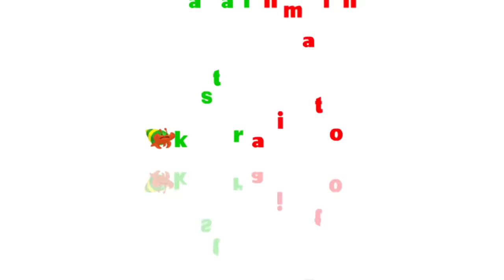APUSE | Lagu Daerah Papua | Budaya Indonesia | Dongeng Kita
Lagu Apuse mengisahkan tentang perpisahan seorang cucu dengan kakek neneknya. Apuse sendiri artinya kakek atau nenek. Berikut ini terjemahan lirik dari lagu “Apuse”:

Apuse kokon dao (Kakek-nenek aku mau)
Yarabe soren doreri (Pergi ke negeri seberang, Teluk Doreri)
Wuf lenso bani nema baki pase (Pegang saputangan dan melambaikan tangan)
Arafabye aswarakwar (Kasihan aku, selamat jalan cucuku)